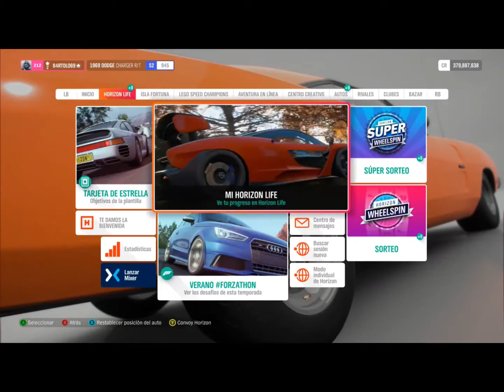Forza Horizon 4. Tesoros en Isla Fortuna. TESORO 10.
Hola amigos.
Finalizamos hoy el tema de los Tesoros de Isla Fortuna con el décimo de ellos.

En él nos encontraremos con 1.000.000 de créditos y un Lamborghini Aventador J.
Buen dinerito para los inicios y buen coche.

Saludetes.